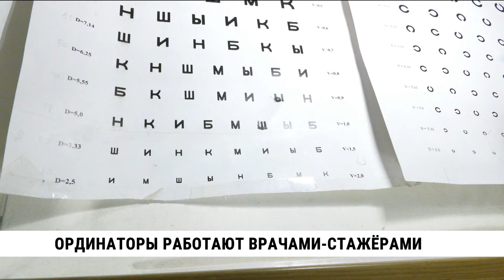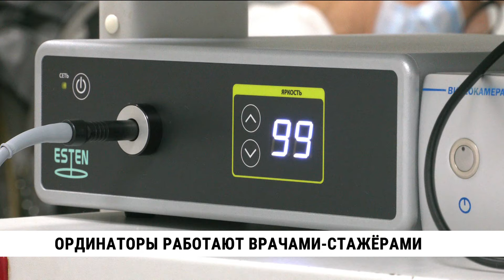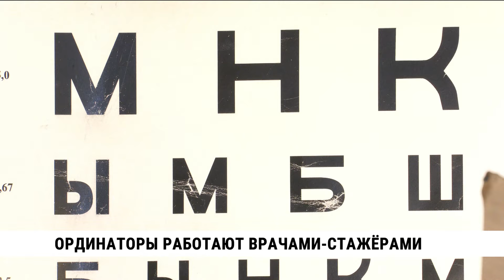Ординаторы работают врачами-стажёрами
70 ординаторов работают на должностях врачей-стажеров на сегодняшний день в медучреждениях края. Такую возможность они получили с первого апреля этого года.